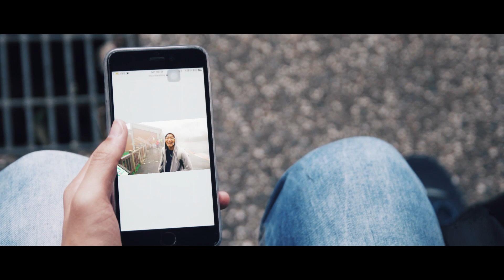Taiwan - Just Go | Cinematic Travel Film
It's been awhile guys! Thanks for the wait hope y'all enjoy it. Please show some love and click the like button. Right now I'm also working on a vlog which is related to this trip that should be rolling out these few weeks. Thanks for all the love and support.

Travel Short Film by Azy Production